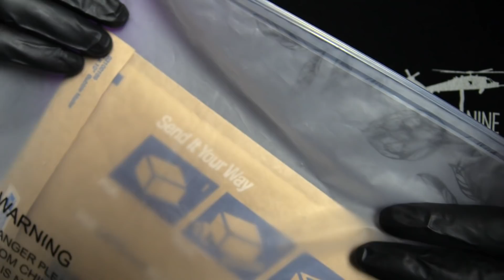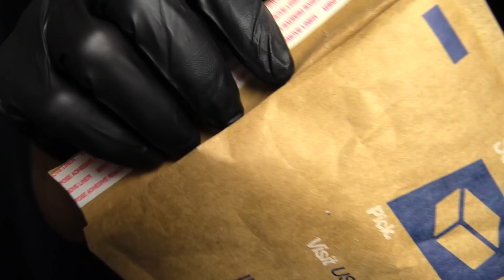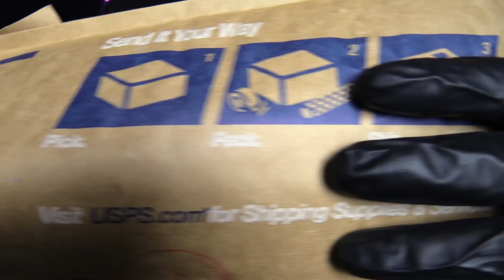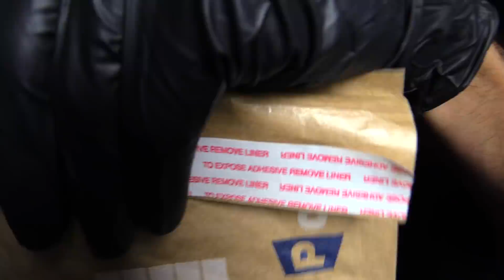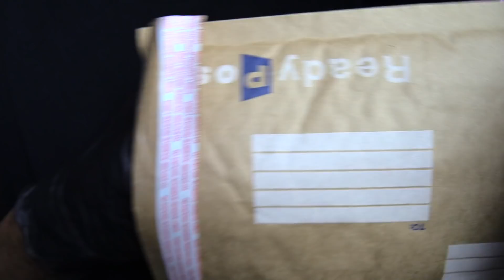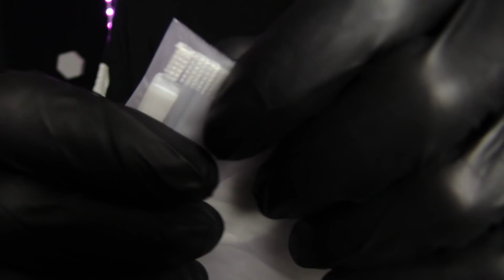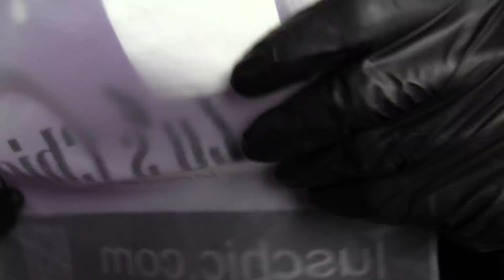The Ultimate ASMR BAG Collection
Today the Prof. shares with you his highly... Technical bag collection ,, consisting of some of the most relaxing, sleep inducing, bag and crinkle sounds out there.. along with some inaudible speaking and soft spoken guidance he will lull you off to sleep, relax and stress relieve you.. enjoy
This is an ASMR video, its designed to relieve stress, promote relaxation, tingles & sleep.